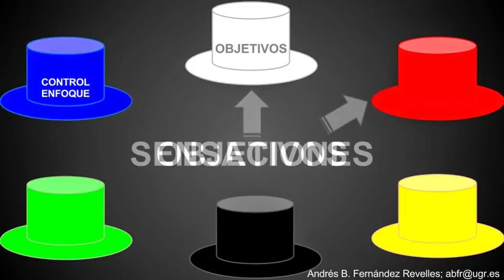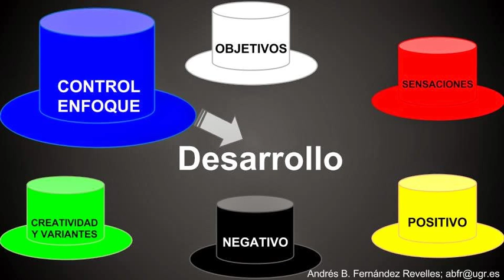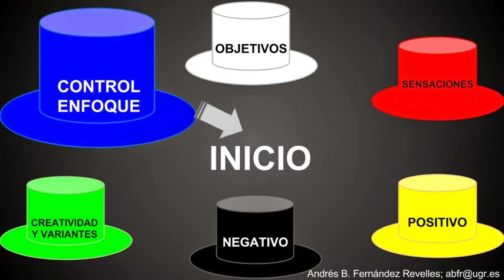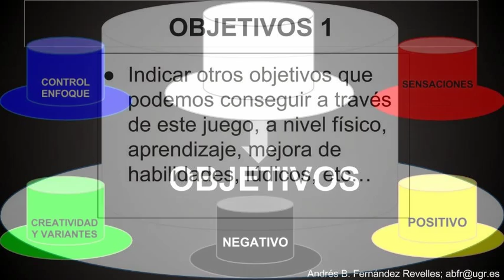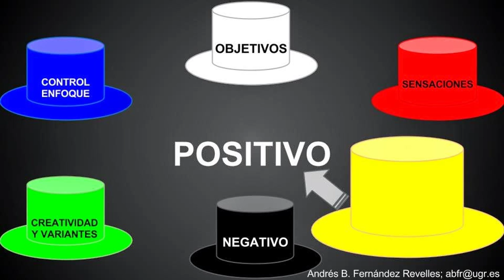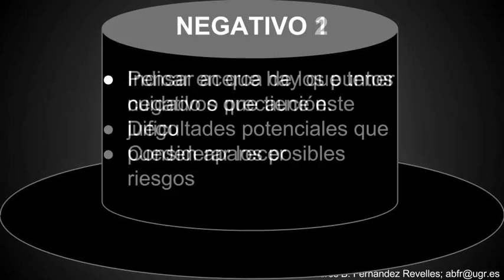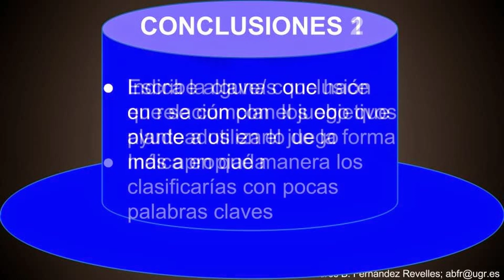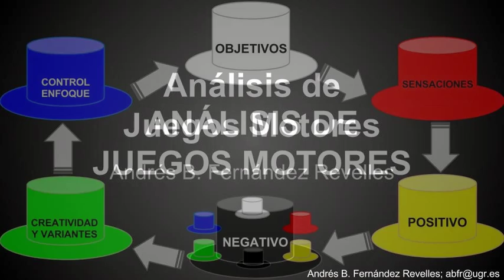Analsis-Juegos-Motores-con-6-sombreros Juegos Motores